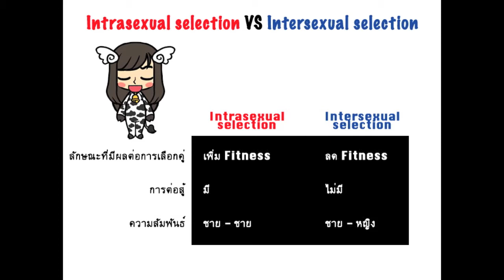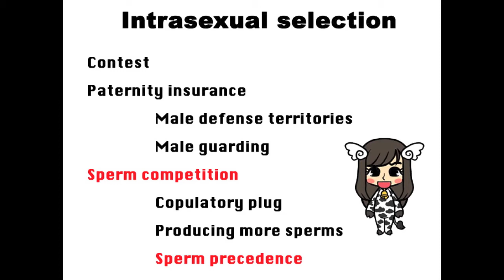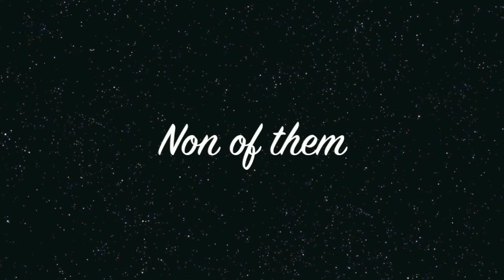วิวัฒนาการจาก intrasexual selection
งานนำเสนอ presentation ในรูปแบบวิดีโอ วิชา "วิวัฒนาการ Evolution" ภาควิชาชีววิทยา คณะวิทยาศาสตร์ จุฬาฯ ปีการศึกษา 2555
ส่ง ผศ.ดร.เจษฎา เด่นดวงบริพันธ์ และ อ.ดร.ณัฐพจน์ วาฤทธิ์
หัวข้อ "ตัวอย่างการศึกษาที่เกี่ยวข้องกับ Intra-sexual selection"
โดย นส. กุลจิรา เจียรวรนันท์ และ นส. มุทิตา วรรณศรี และ นส. จรัสนันท์ ตรียัง